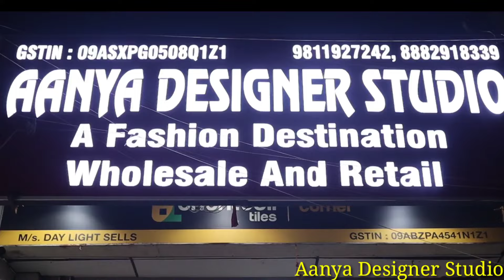Beautiful Pakistani Suits & Coordsets.Ramzaan Special Collection.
Aanya fashion studio

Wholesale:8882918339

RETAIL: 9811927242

ADDRESS : C-6, Sector 13, Near Parshuram Chawk opposite Jaipuria School, Vasundhara pin code - 201012

Lajpatnagar Richkurti Classykurti KurtiplazosetsPremium Kurti wholesale market in Delhi | Jaipuri kurti Anarkali & Peplums